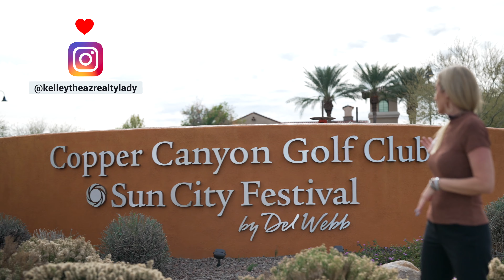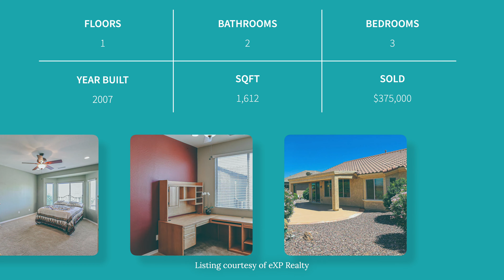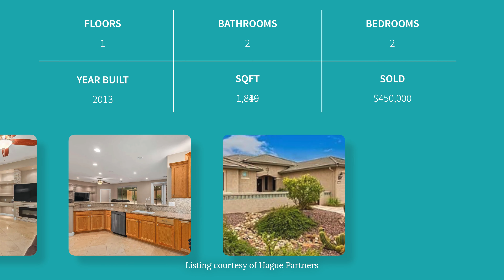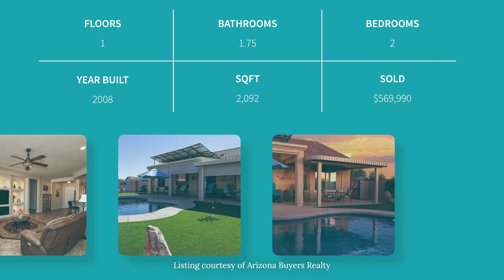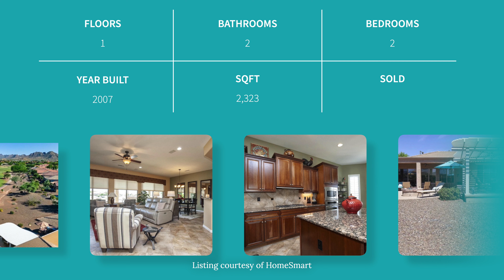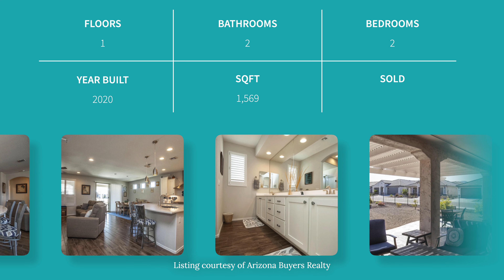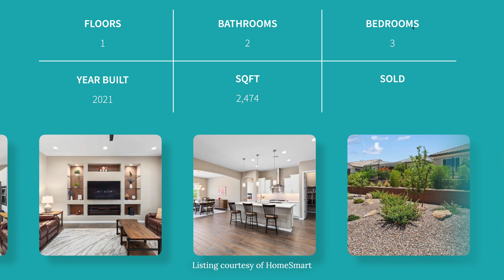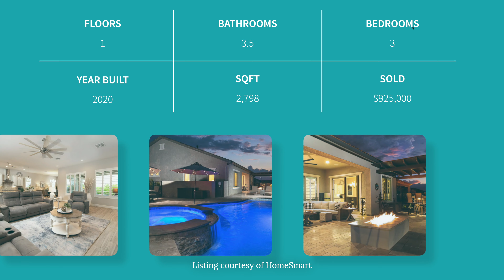Sun City Festival Affordable Retirement Homes For Sale | Pricing Guide | Retiring in Phoenix, Az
Welcome to Sun City Festival an affordable active adult community in Buckeye, Arizona. If you are looking to retire, want a golf course community, mountain living, and a country club feel at an affordable price, then this might be the community for you. Our Pricing Guide video today will answer that burning question of how much do homes cost in Sun City Festival in Buckeye, Az. Enjoy the tour.

Kelley Norton - Associate Broker at EXP Realty
Realtor®  of 22+ yrs and Valley Native of the Phoenix area

I am Kelley Norton, an Associate Broker in the Phoenix Metropolitan Area with EXP Realty. I have been helping buyers and sellers in the valley since 2001. You can expect a direct and honest approach while having fun throughout the process. I LOVE THE STATE OF ARIZONA and love sharing tidbits and facts with my clients!!! I am a mother of an ASU Civil Engineering Student, wife of an appraiser, and mom to 3 fur baby Australian Shepherds and a Black Cat.